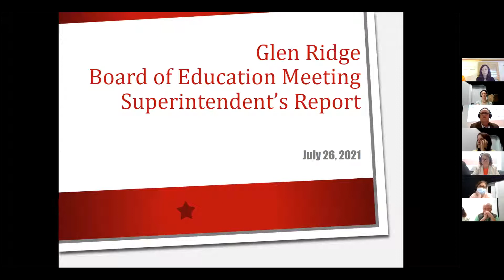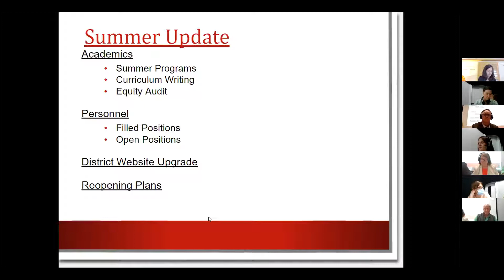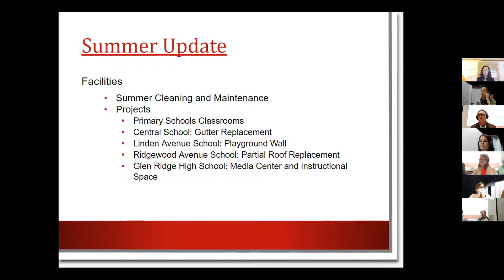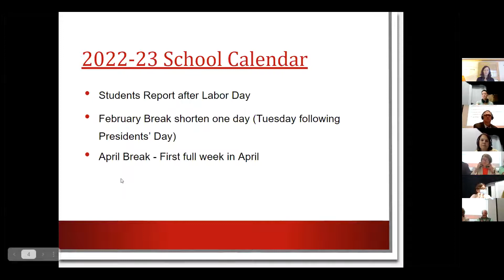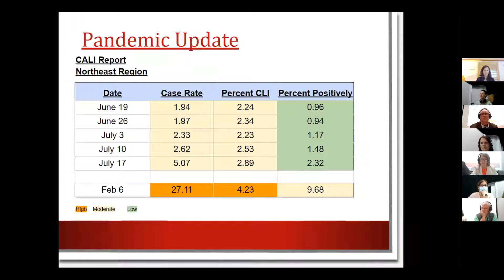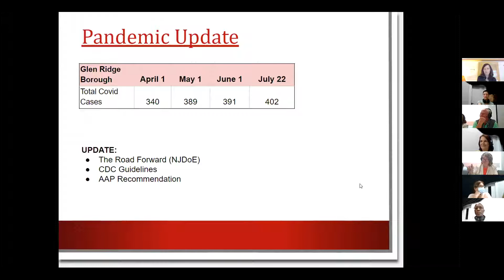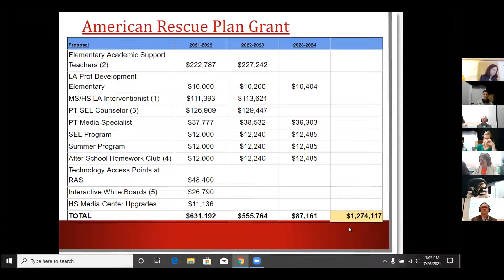BOE Meeting 7 26 2021